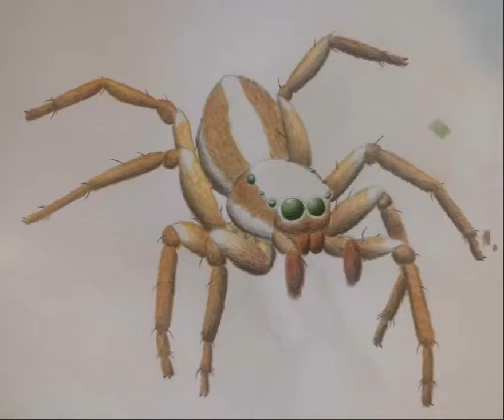Fossil mummified jumping spider (Maevia eureka) // Araña saltarina fósil momificada (Maevia eureka)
A new fossil species of salticid spider (Araneae: Salticidae) was described on July 2017 based on an amber-embedded specimen. The specimen was collected from lignite-sandstone early-mid Miocene sediments near the town of Totolapa in Chiapas, southwestern Mexico.
Color pencils on paper.
Support the artist following:
Una nueva especie fósil de araña saltícida (Araneae: Salticidae) fue descrita en julio de 2017 basada en un espécimen embebido en ámbar. El espécimen fue colectado en sedimentos lignito-arenosos del Mioceno temprano a medio cercanos al pueblo de Totolapa en Chiapas, en el sudoeste de México.
Lápices de colores sobre papel.